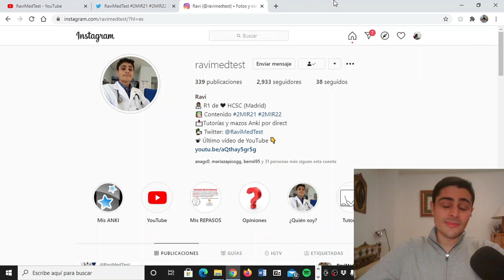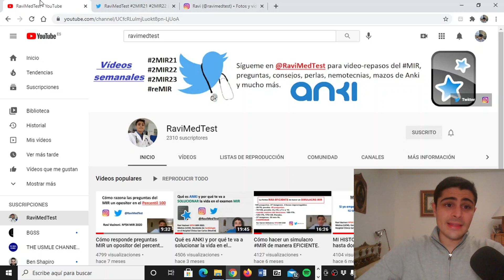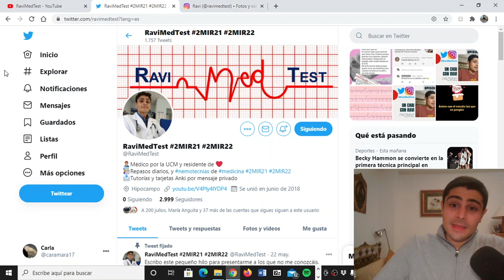El precio que hay que pagar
Espero que te haya gustado. Para cualquier duda, tutoría o tarjetas anki, no dudes en ponerme un mensaje privado por aquí, en instagram o en twitter: @ravimedtest